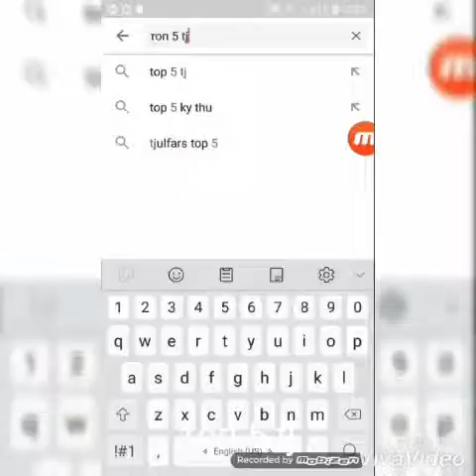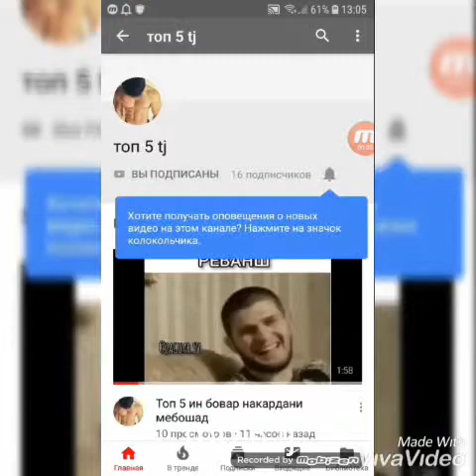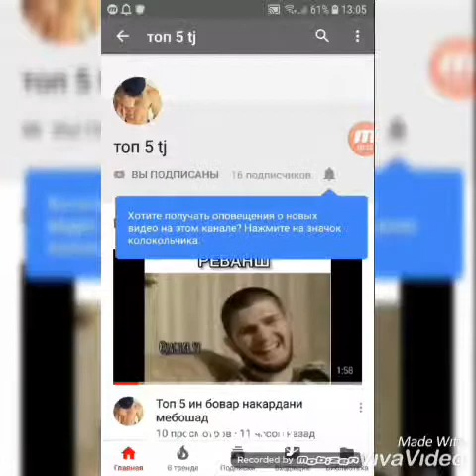Топ 5 нокаут:нокаут на 1 удар